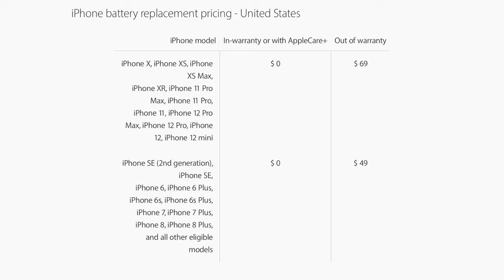iPhone Battery Replacement - Is It Worth It?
In this video I explain you if you should replace your iPhone Battery! Hope you like it.